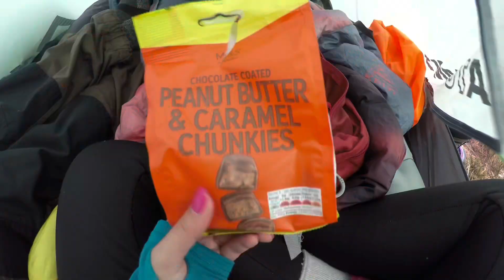Wildcamping Glencoe | Scotland’s Most Photographed Mountain + Hidden Wild Swim Spot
Hello, earthlings! It’s been a good while…thank you for staying with me! 🙈

This funsized adventure takes us on a mountain wild camp with the best view of Scotland’s most photographed mountain, Buachaille Etive Mòr!

And as a consolation, I went to check out a hidden spot for a wild dip. You’ve heard of the famous Fairy Pools but I think, “Glencoe Pools” is much cooler coz not only does it have The Three Sisters for a backdrop, there was no one else around. 😉

Hope you enjoy this video and as always, take care of yourselves! 🫶